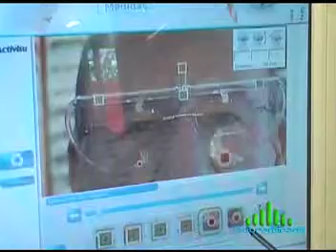LA OTRA MIRADA Bloque 2 de 3 10 AGOSTO 2013